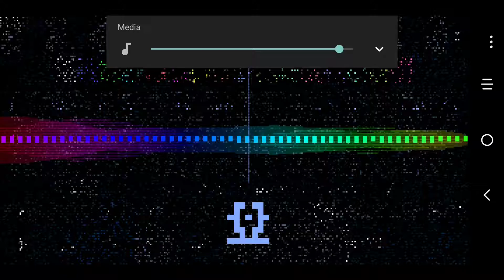PixiTracker - Sparta Remix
Another PixiTracker remix
App by Alexander Zolotov
Sparta Unbothered Base (normal one) belongs to it's respectful owner